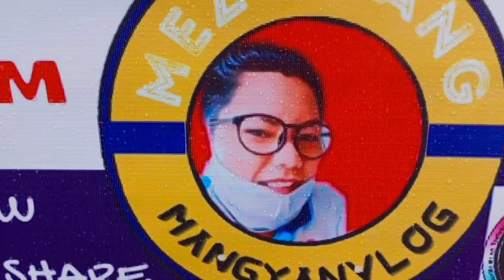Outreach Program by: Meztisang Mangyan||San Vicente Sitio Bulontad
Hello mga ka barbs!

Gaano man kalayo, Umulan man o umaraw,  mahirap man o nakakapagod, hindi ito hadlang para makapag hatid ng munting regalo para sa ating mga katutubong Mangyan. Sobrang saya, sobrang nakakatuwa. Ang sarap sa pakiramdam na may natutulungan ka... Maraming salama po sa lahat ng tumulong, nakiisa at sumama sa aming outrich program dito sa bulontad. Kasama ang team Meztisang Mangyan, Roxas Youth Movement, at ang aking mga CoVloggers. Makakaasa po kayo na hindi ito ang huli, kundi ito ang simula. Maraming salamat po.

Happy Life by Cykarl Creative Commons — Attribution 3.0 Unported — CC BY 3.0 Free Download / Stream Music promoted by Audio Library 🎵 Track Info: Title: Happy Life by Cykarl Genre and Mood: Dance & Electronic + Happy
Track Info: Title: dizzy by Joakim Karud Genre and Mood: Cinematic + Inspirational ———